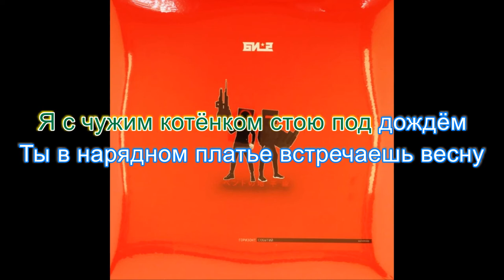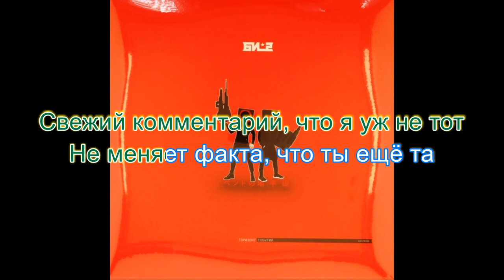Би-2 - Лайки - Instrumental Karaoke Version